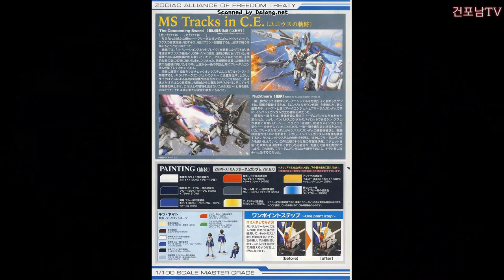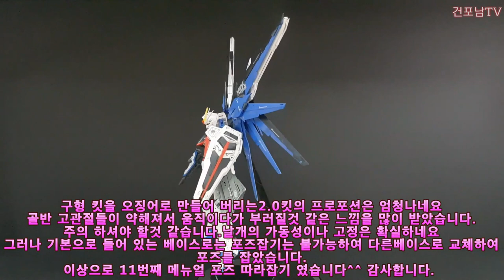MG 프리덤건담 2.0 메뉴얼 포즈 따라잡기! 전시포즈 FREEDOM GUNDAM 2.0 1:100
MG 프리덤2.0 건담 메뉴얼 포즈 따라잡기! FREEDOM GUNDAM 2.0
이번 메뉴얼 포즈는 메뉴얼의 포즈들이 멋진포즈들이 없어서
다른 포즈들로 대체하였습니다 양해바랍니다^^